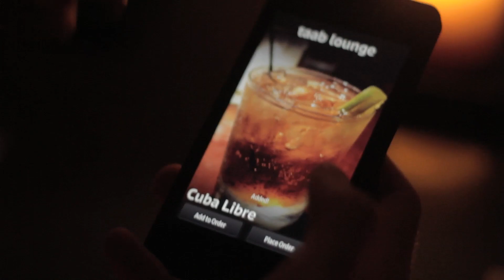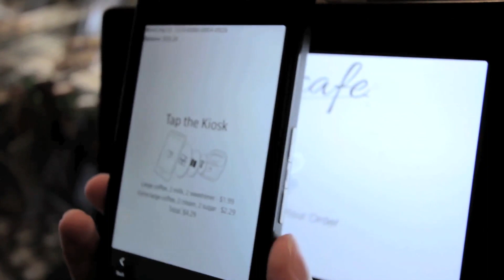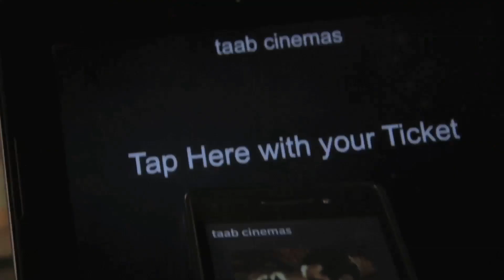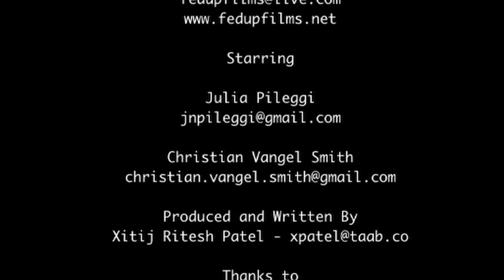Falling in Love with taab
Introducing taab, a revolutionary new way to pay for items at your favourite businesses. Simply open the store's app powered by taab, tap your phone, and let taab take care of the rest.

Never again will you have to wait in line or carry a wallet. Using your NFC-enabled smartphone, taab makes your life easier.

Credits:

Directed and Edited by:
Mark Tytler

Written and Produced by:
Xitij Ritesh Patel

Thanks to our venues!